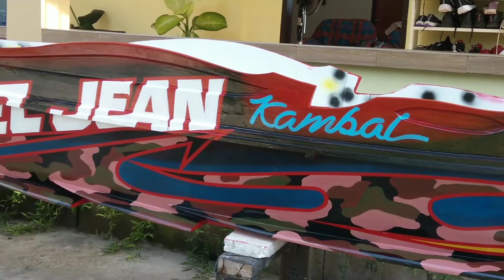Boat Painting and lettering design(Tranformer concept)